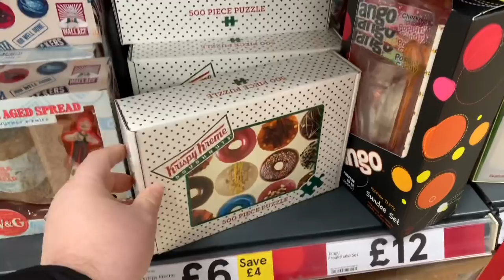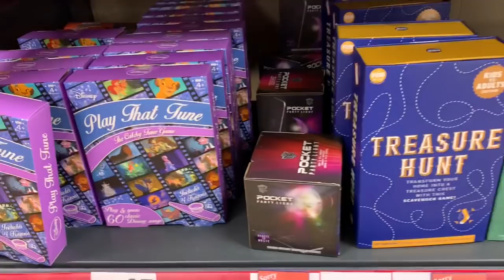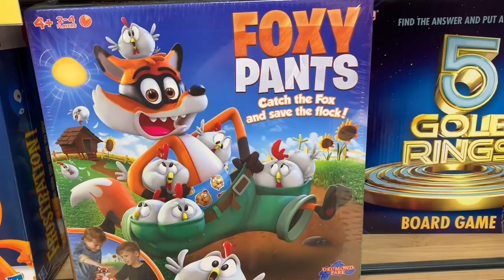Blu-ray / DVD Hunting with Big Pauly (17/12/2018) Anything Out Today?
Hey folks, shall we go and see if there’s any new Blu-rays and DVDs released today?

blu-rayhunting#tesco